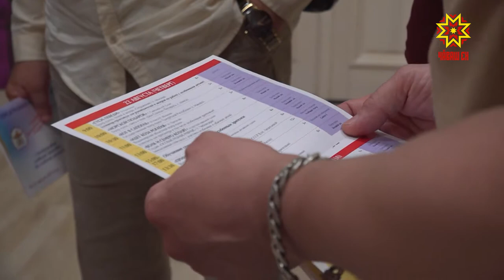Юмахсен каруселĕ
Юмахсен каруселĕ — çакăн пек ятпа паян Чăваш Енре пукане театрĕсен фестивалĕ уçăлчĕ. Вăл пĕрремĕш хут иртет. Çак уяв хашакĕнче йăлана кĕнĕ «Пĕр пек пулма кирлĕ мар» фестиваль те иртĕ. Спектакльсен ярăмне пирĕн республикăри пукане театрĕ уçрĕ.